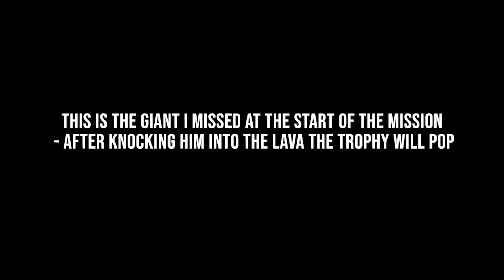Spyro 2: Ripto's Rage! - Giant Slayer Trophy/ Achievement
A guide on how the achieve the giant slayer trophy!

I did miss one giant right at the start of the level but i do show where he is located at the end of the video.